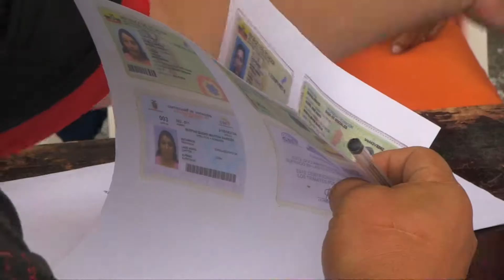SOCIALIZACIÓN EN PACAYACU